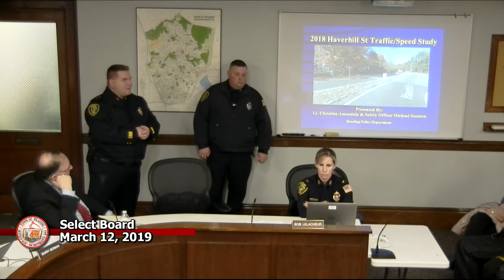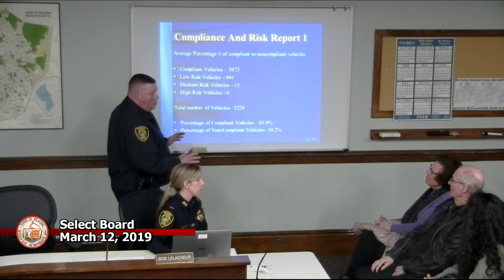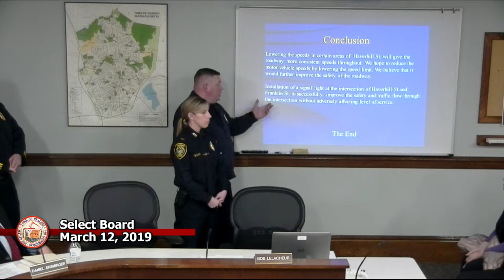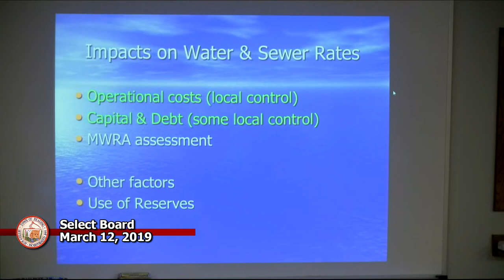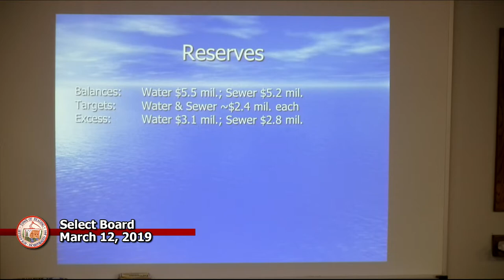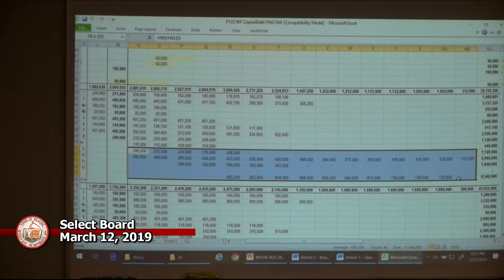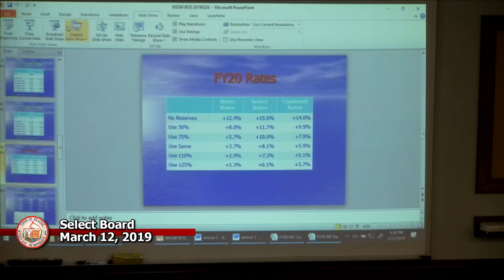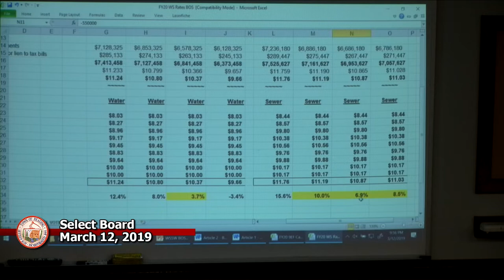Select Board 3-12-2019